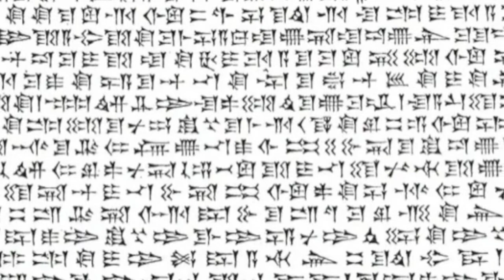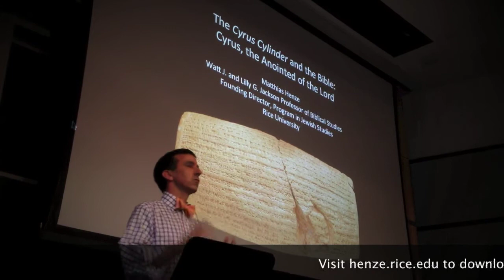Cyrus Cylinder with Dr. Mathias Henze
Filmed at the Museum of Fine Arts Houston.